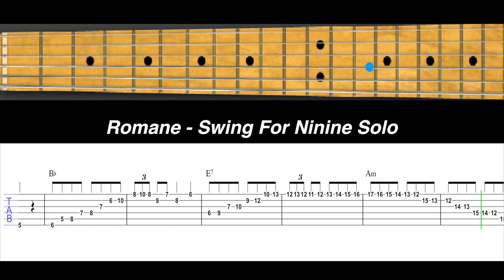Swing For Ninine - Romane Solo Tab | Gypsy Jazz Guitar